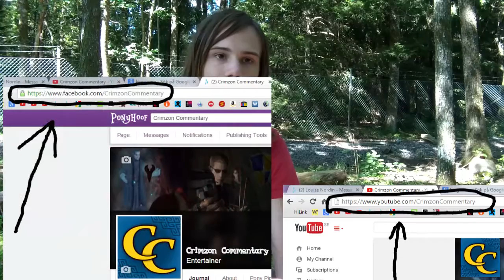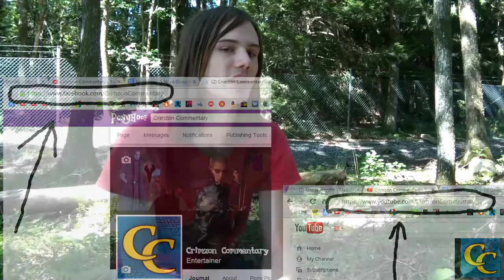Crimz Vlog: KingCrimz (New Channel Name)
Contains Explicit Language! Update vlog about the absence and the new channel name.
IMPORTANT: The URL for the Facebook page has changed as well, I take back what I said in the video. Twitter page for this channel